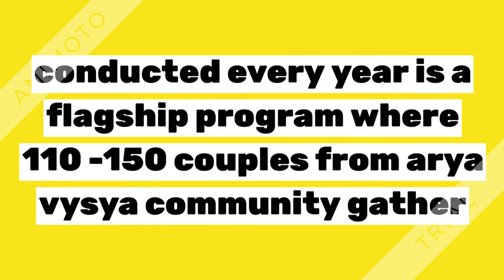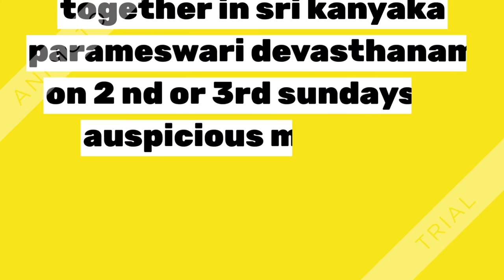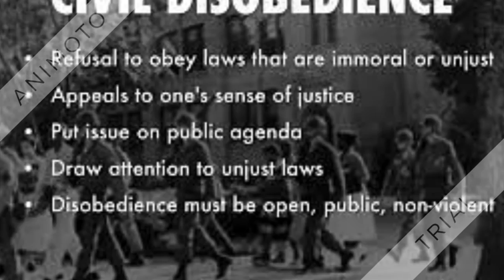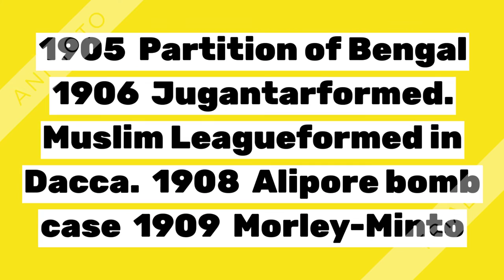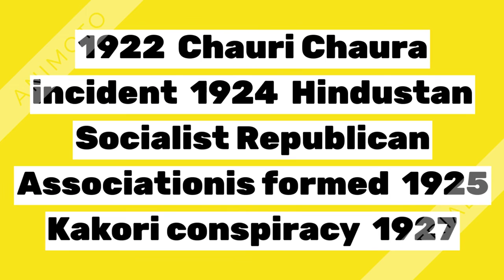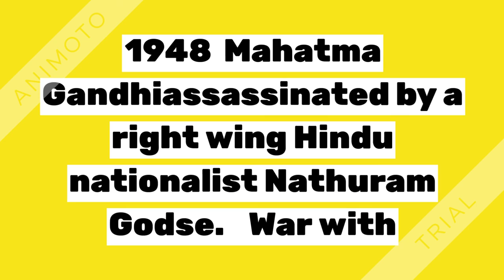BLOOD DONATION CAMP BY VASAVI YOUTH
BLOOD BANK
DISTRICT HOSPITAL
TENALI